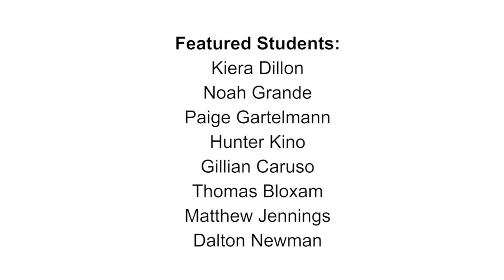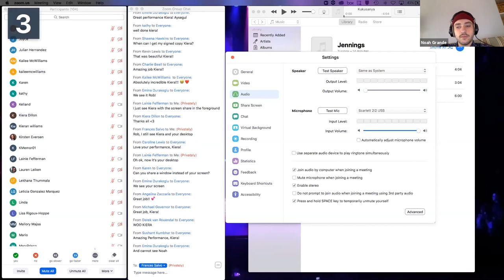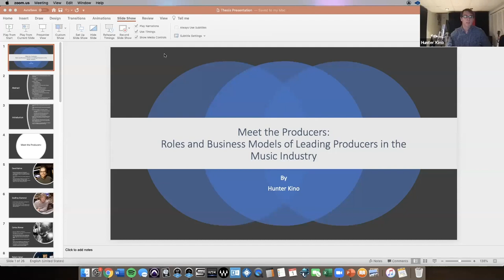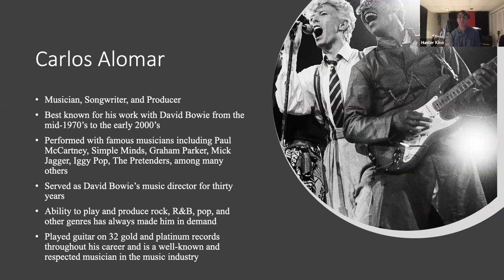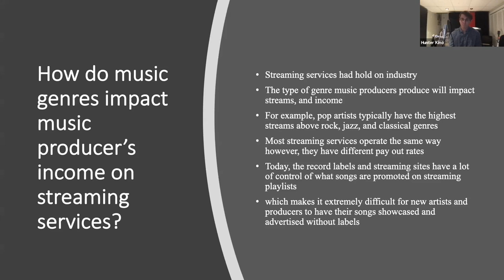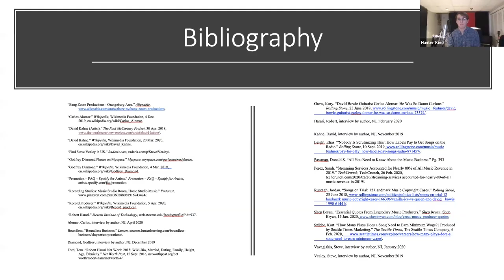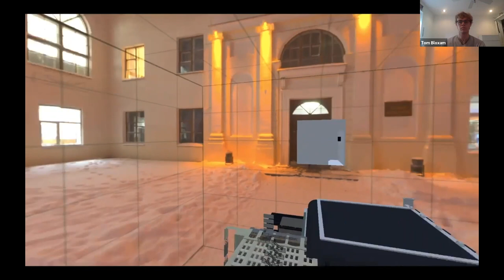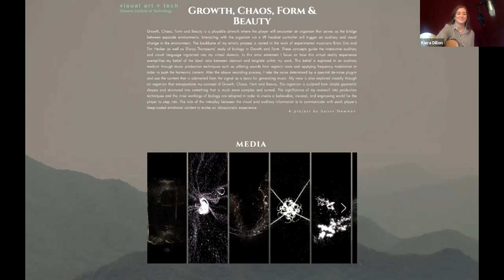"The Living Room Concert" - Music and Technology Bachelor's Program - Stevens' Innovation Expo 2020